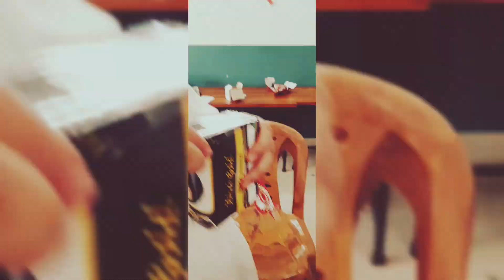CHRISTMAS CELEBRATION @anjalywithpen /college/mcom#youtube